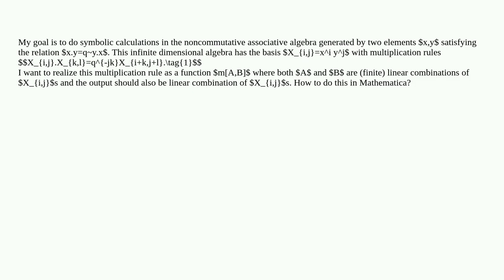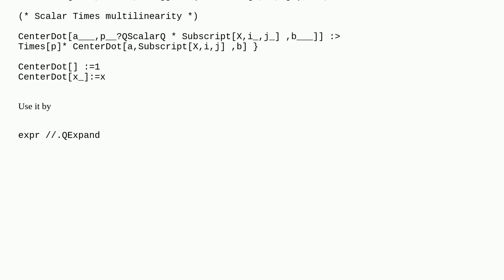Mathematica: How to define an infinite dimensional algebra with a known basis and multiplication ...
How to define an infinite dimensional algebra with a known basis and multiplication rule?

A special thanks goes out to the community

  algebraic-manipulation algebra